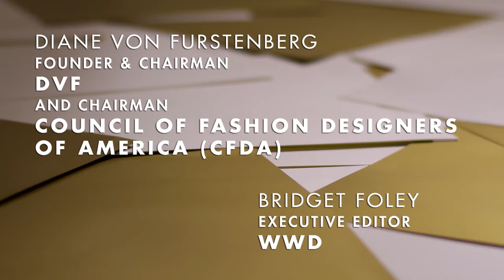WWD Apparel & Retail CEO Summit - Diane Von Furstenberg